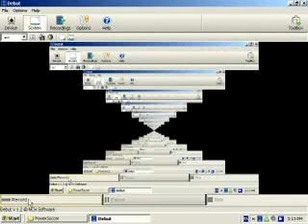ground cross bug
Basically a demonstration of defenders not marking the attackers. If I could get rid of the strikers/midfielders no-one would mark the attackers at all. Because the defenders don't mark attackers (as happens in reality) I beleive using ground crosses is a bug.